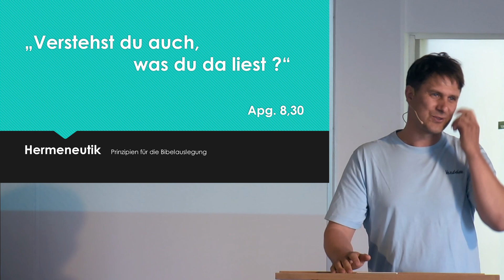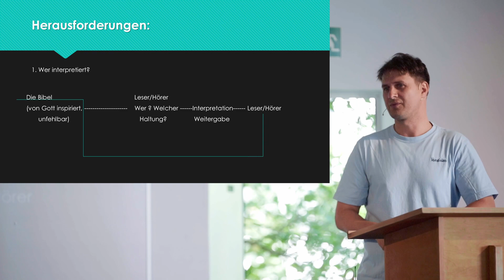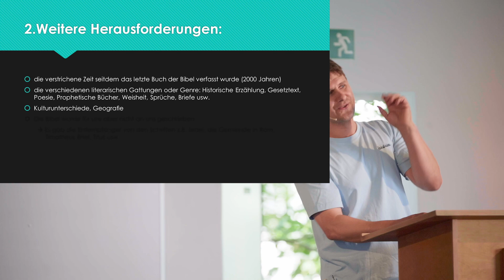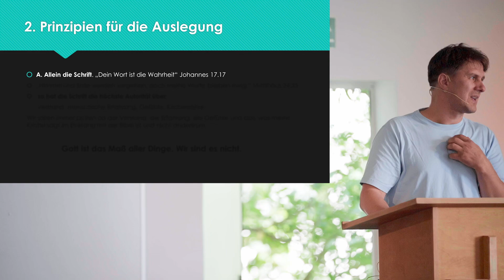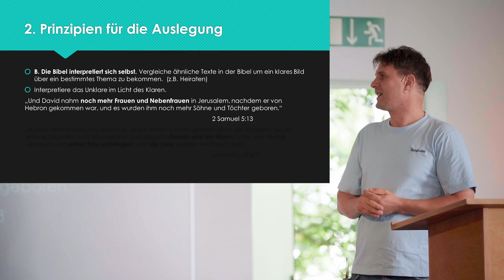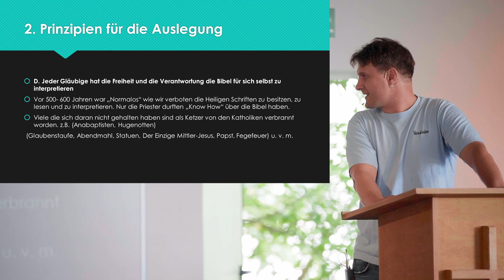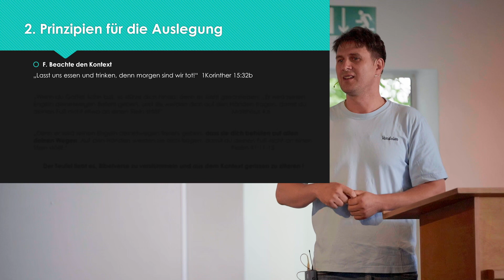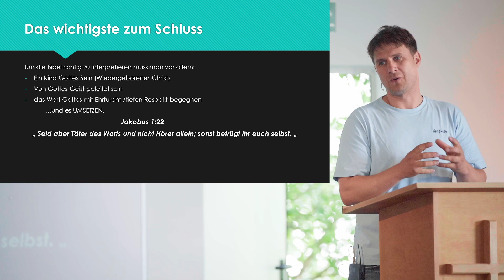"Verstehst du auch, was du da liest?" (Hermeneutik)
Predigt vom 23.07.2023 von Tiberiu Aiacoboaie